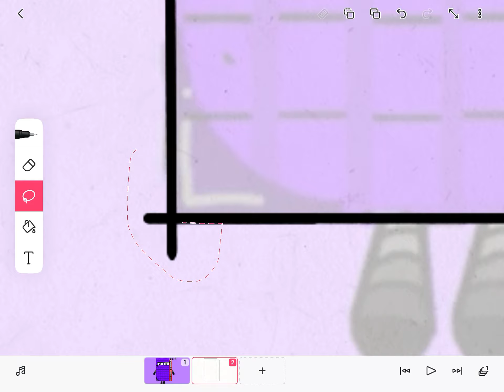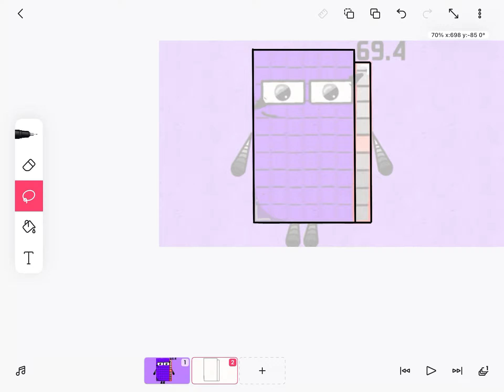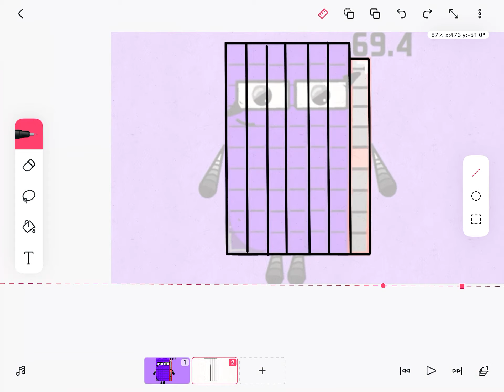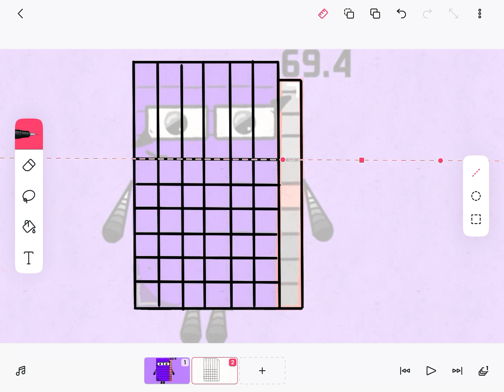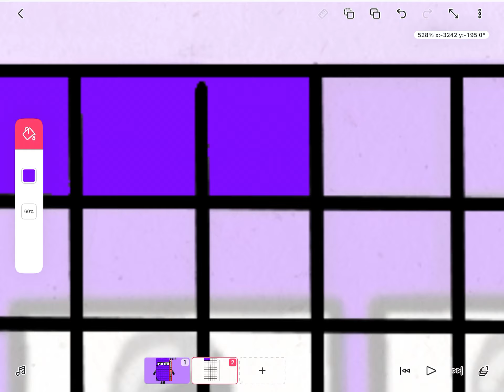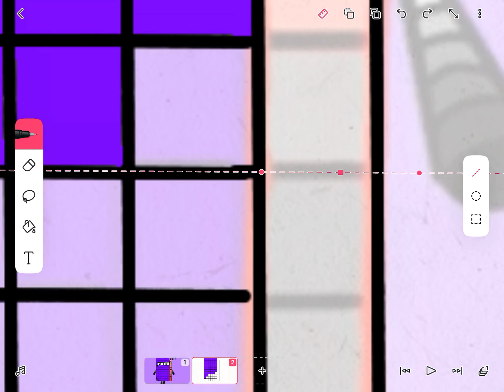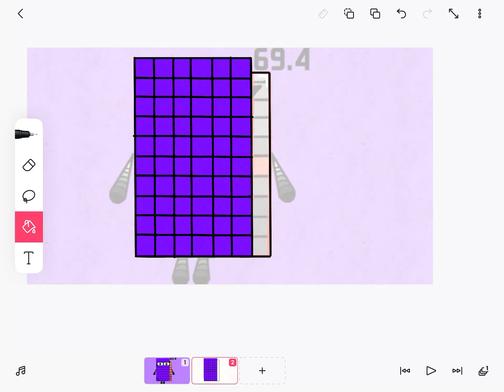How to make 69.4 (Part 1)